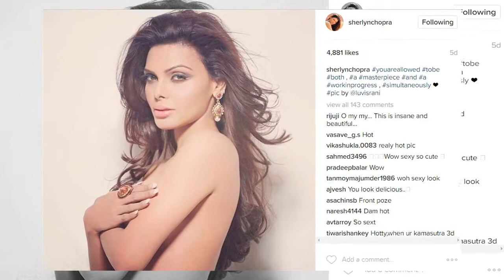Sherlyn Chopra Goes Topless On Instagram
Sherlyn Chopra Goes Topless On Instagram - Sherlyn Chopra has never hesitated from showing off her toned body, be it in photoshoots or movies. Sherly took to her Instagram profile to share and nude image where she is covering her bosoms with her hand and posing as she looks into the camera.